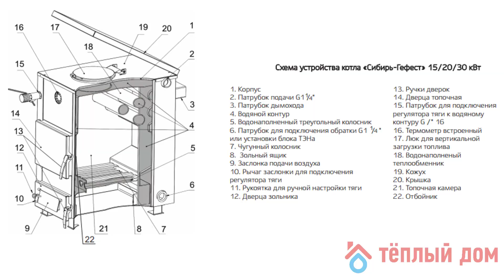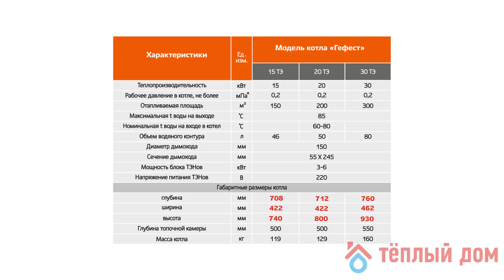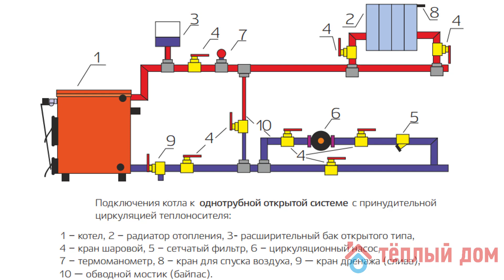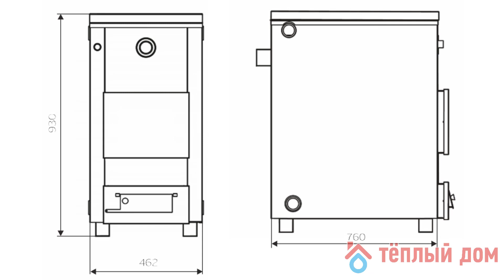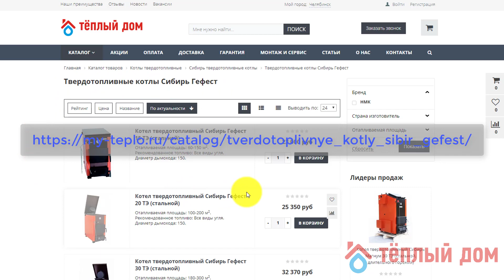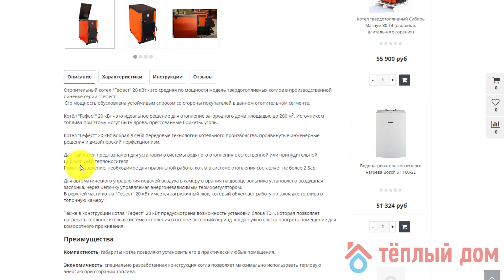Твёрдотопливный котёл Сибирь Гефест: как подобрать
В этом видео:

0:35 котел Сибирь Гефест: предназначение
0:48 твердотопливный котел Сибирь Гефест: особенности
1:10 котлы Сибирь Гефест: возможности
1:50 котлы длительного горения Сибирь Гефест: особенности
2:10 отопительный котел Сибирь Гефест: комплектация
3:45 твердотопливные котлы Сибирь Гефест: преимущества
4:50 как подобрать котел для отопления Сибирь Гефест
5:35  сибирь гефест: инструкция и отзывы

Если Вы ищете твердотопливный котёл для дома или дачи – обратите внимание на котел Гефест Сибирь.

Это – котлы, которые предназначены для работы не только на угле, но и на дровах. При этом, Гефест Сибирь котел оборудован герметичной горловиной для того, чтобы было удобно засыпать сверху уголь. Дрова же в Сибирь Гефест котел удобнее будет помещать спереди, через специальную дверцу.

Твердотопливный котел Сибирь Гефест может работать как в открытой, так и и в закрытой системе отопления. При этом следует учитывать, что рабочее давление в этом котле – 2 бар.

Поэтому, котел твердотопливный Сибирь Гефест нужно оборудовать предохранительным клапаном с давлением срабатывания не более 2,5 атм. Также, в закрытой системе, на котлы Сибирь Гефест нужно ставить автоматический воздухоотделитель и термоманометр для контроля температуры.

Котлы длительного горения Сибирь Гефест оборудованы водонаполненным колосником, но температура горения в них не должна превышать 85 градусов. Разумеется, на передней панели котла смонтирован термометр для контроля температуры, но дополнительный термоманометр позволит не перегреть котёл.

Также, котел отопительный Сибирь Гефест имеет весьма скромные, небольшие размеры, что позволяет установить его в сравнительно небольших помещениях. А приятный внешний вид позволит вписать отопительный котел Сибирь Гефест в любой интерьер. Разумеется, крайне странным будет установить твердотопливный котёл, к примеру, в гостиной, но, если у вас современная котельная, твердотопливные котлы Сибирь Гефест прекрасно впишутся в неё.

Котлы твердотопливные Сибирь Гефест для удобства монтажа оборудованы патрубками подачи и обратки с двух сторон – для того, чтобы котёл было удобнее подключать к системе отопления.
После того, как Вы подключили котел для отопления Сибирь Гефест в систему, с противоположной стороны устанавливается заглушка. Или блок ТЭНов.

Штатно, в котлы на твердом топливе Сибирь Гефест могут устанавливаться блоки ТЭНов.
Это очень удобно, особенно в межсезонье. Для того, чтобы котел отопления Сибирь Гефест начал греть систему отопления – его нужно разжечь, загрузив в него твёрдое топливо – дрова или уголь. Разумеется, сам котёл — это сделать не может.

Установленные в отопительные котлы Сибирь Гефест ТЭНы подключаются таким образом, что управляются по температуре – не зависимо от того, горит топливо в котле или нет.

Если, к примеру, котел отопительный Сибирь Гефест стоит у Вас на даче, и Вы не успеваете приехать и разжечь его, а наступило похолодание – ничего страшного. Установленный в отопительный котел Сибирь Гефест блок ТЭН поймёт, что котёл может замёрзнуть, включится, и начнёт греть теплоноситель в системе, для того, чтобы избежать непоправимых последствий.

Также – если топливо начинает прогорать, а Вы не успеваете домой – установленный в твердотопливные котлы Сибирь Гефест блок ТЭН включится в тот момент, когда горение станет совсем слабым, и подогреет систему.

Котлы твердотопливные Сибирь Гефест поставляются покупателям с удобной воронкой для засыпания угля. Засыпая угль в котел для отопления Сибирь Гефест через эту воронку, вы не просыплете уголь мимо, и не испачкаетесь.

Котлы на твердом топливе Сибирь Гефест окрашены термостойкой порошковой эмалью привлекательного цвета, которая выдерживает температуру до 800 градусов, что практически исключает её повреждение.

Котел отопления Сибирь Гефест может оснащаться автоматическим терморегулятором, который в автоматическом режиме регулирует количество воздуха, поступающего в топку.

Когда котел длительного горения Сибирь Гефест горит очень активно, регулятор температуры прикрывает воздух, и отопительные котлы Сибирь Гефест начинают гореть слабее. Как только температура в топке падает - котел Сибирь Гефест длительного горения при помощи регулятора, приоткроет топку, подавая в неё больше воздуха, и, тем самым, активизируя горение.

Срок службы на котел длительного горения Сибирь Гефест составляет 10 лет, однако, котёл прослужит и дольше.
Котел Сибирь Гефест длительного горения – отличный вариант, если Вы хотите оборудовать систему отопления на твёрдом топливе, и, при этом, сэкономить.